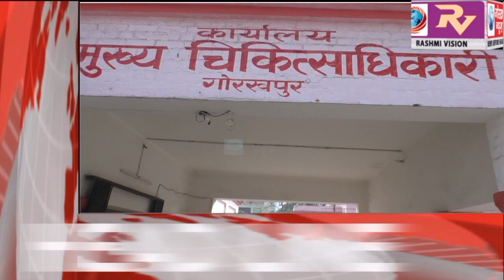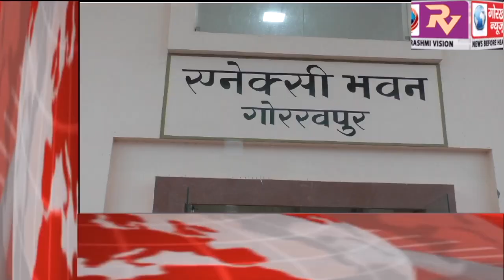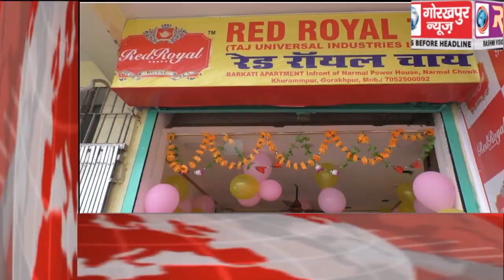GORAKHPUR NEWS Headline -29-01-2020